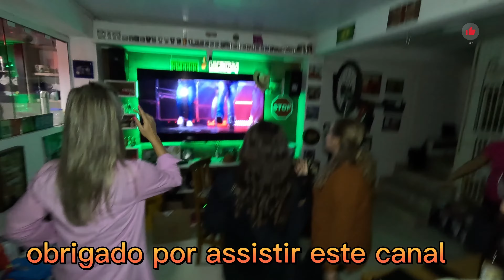# ANIVERSARIO 46 ANOS DE EMERSOM STACHLESKI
FESTA DE ANIVERSARIO DO EMERSOM 4.6